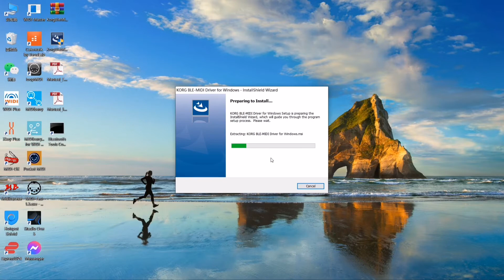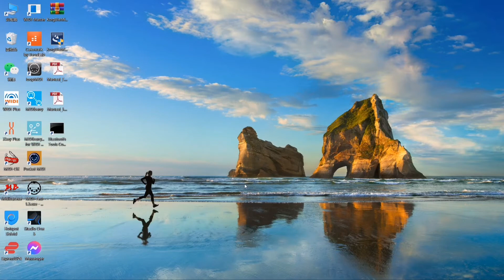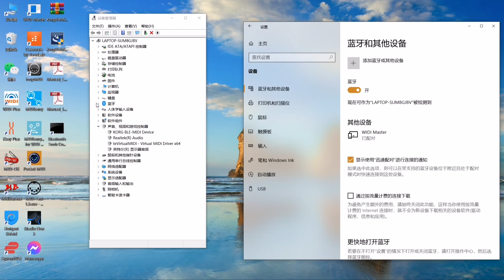WIDI与Windows10的Korg BLE MIDI驱动程序全面兼容（多台连接和双向传输）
WIDI从固件版本v0.1.26开始全面兼容Korg BLE MIDI Windows10驱动，可以支持多台WIDI同时连接Windows10电脑并进行双向MIDI数据传输。具体操作如下：
1. 请访问Korg官网下载BLE MIDI Windows驱动。
2. 使用解压缩软件将驱动文件解压缩后，点击exe文件安装驱动（安装后可以在设备管理器的声音、视频和游戏控制器列表中检查是否安装成功）。
3. 请使用WIDI App将WIDI设备的固件升级到v0.1.26或更高版本（升级步骤请参考BluetoothMIDI.com上的相关说明和视频）。同时，请将升级后的WIDI BLE角色设置成“限定从机”，以避免多台WIDI同时使用时出现相互自动连接的情况。如有必要，还可在升级后重新命名每个WIDI，便于在同时使用时分辨不同WIDI设备。
4. 请确认您的Windwos 10系统和电脑的蓝牙驱动已升级到最新版本（电脑需要配备蓝牙4.0/5.0性能）。
5. 将一台WIDI插入MIDI设备，打开电源使WIDI通电并启动。
点击开始 -- 设置 -- 设备，打开“蓝牙和其他设备”窗口，打开蓝牙开关，点击“添加蓝牙或其他设备”。
6. 进入添加设备窗口后，点击“蓝牙”，点击设备列表中所列出的WIDI设备名称，再点击“连接”。
7. 如果显示“你的设备已准备就绪”，请点击“已完成”关闭窗口（连接后可以在设备管理器的蓝牙列表中看到WIDI）。
8. 请按步骤5到7将其他WIDI设备连接到Windows10。
9. 打开音乐软件，在MIDI设置窗口，你应该可以看到出现在列表中的WIDI设备名称（Korg BLE MIDI驱动将自动发现WIDI蓝牙连接并将其关联到音乐软件中）。选择所需的WIDI作为MIDI输入和输出设备即可。

* 请注意：Windows 10始终会尝试通过蓝牙自动连接之前已配对的WIDI。 如果您不希望Windows 10连接它，请从蓝牙列表中将其删除。